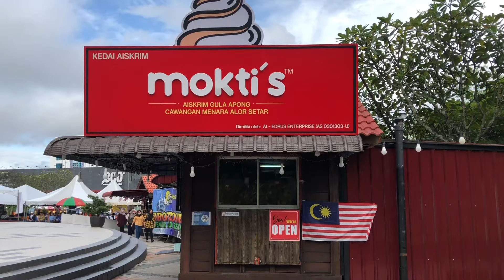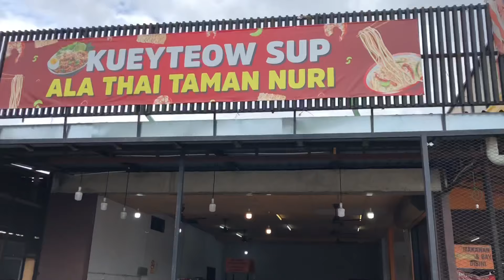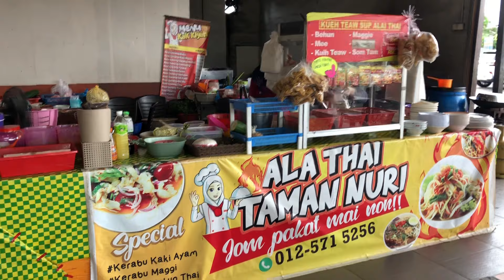APA BENDA KUEY TEOW THENG NI?? SEDAP KE